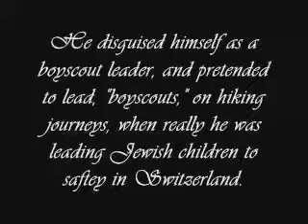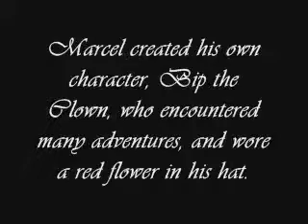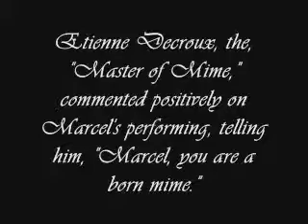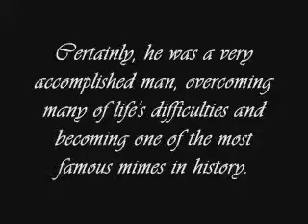Marcel Marceau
Marcel Marceau school project that gives some information on this great man; it is brief and informative.